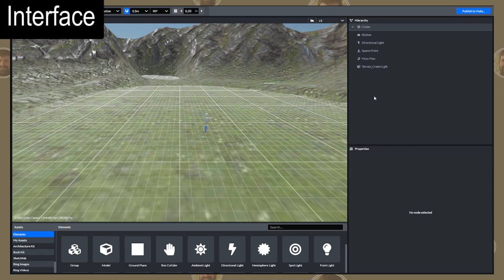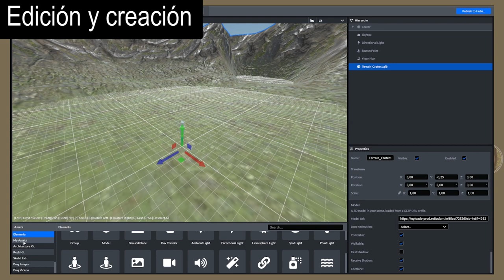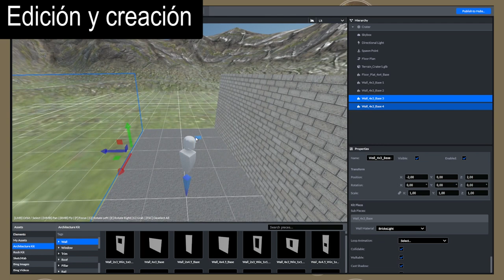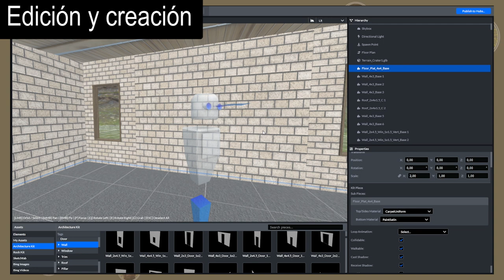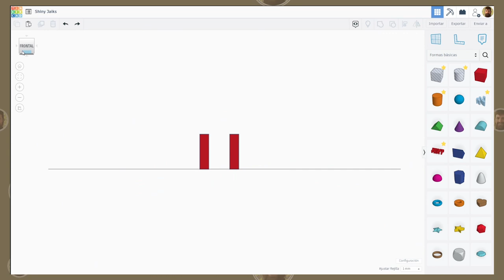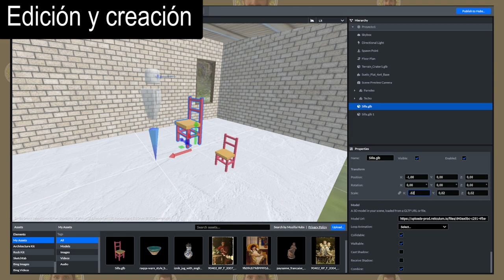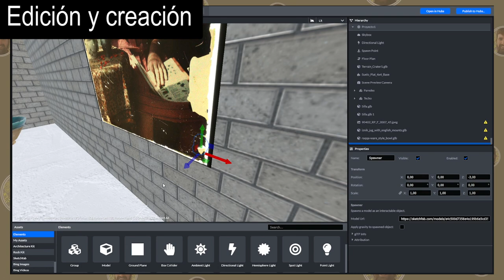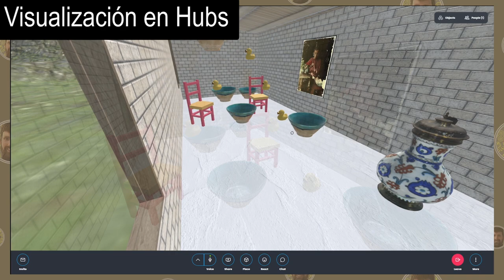Cómo crear tu pequeño Metaverso con modelado 3D y Spoke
Pequeño tutorial de cómo crear tu pequeño Metaverso con modelado 3D y Spoke de forma sencilla pensada para alumnos de Secundaria. Comienza explicando la herramienta Spoke y posteriormente la creación de una sala en dicha herramienta online. Sigue con la creación de un objeto glb y su subida a escena y enriquecimiento con imágenes y objetos 3D, y su posterior publicación en Hubs.

0:00 Introducción
1:13 Descripción del interface de Spoke
1:47 Cámara con el ratón en Spoke
2:32 Creación de objetos - General
2:54 Creación de objetos - Arquitectura
4:12 Precisión movimiento - Snap
4:38 Edición - propiedades / texturas
5:04 Edición - Duplicar
5:30 Edición - girar 3d para textura simple
6:15 Edición - textura doble
7:18 Edición - Ventanas
8:10 Edición - Escalado de textura
8:49 Guardado de proyecto en Spoke
9:11 Edición - Agrupación de elementos
10:21 Tinkercad - Modelado y exportación en glb
11:17 Edición - Objeto glb en Spoke
12:14 Publicación en Hubs
12:41 Controles en Hubs
13:58 Enriquecimiento de modelo con imágenes y objetos
14:51 Objetos interactivos - Spawner
15:50 Publicación enriquecida en Hubs
16:40 Interacción con Spawner en Hubs
17:20 Visión global de lo aprendido